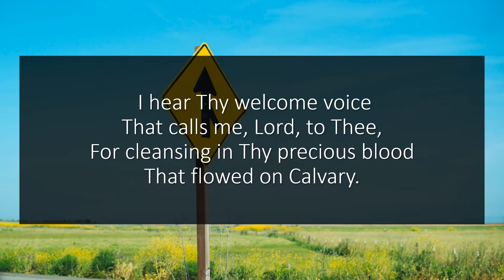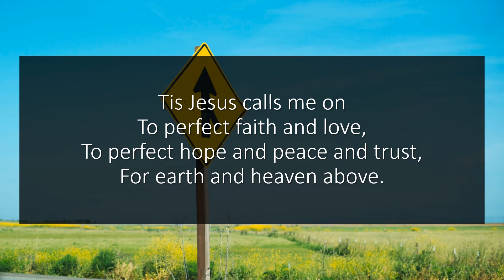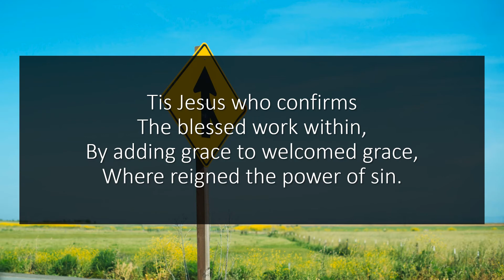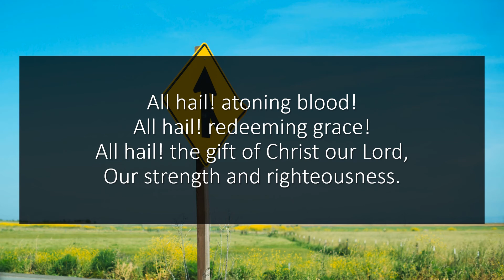I Hear Thy Welcome Voice (I Am Coming Lord)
Hymn: I Hear Thy Welcome Voice
Author: Lewis Hartsough
Tune: Warrington
Credit: The Coventry Singers